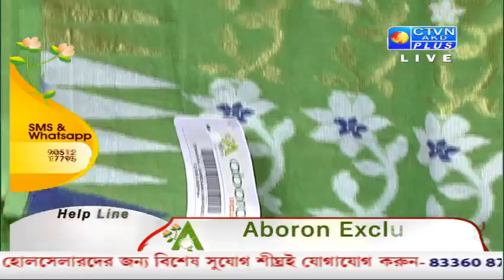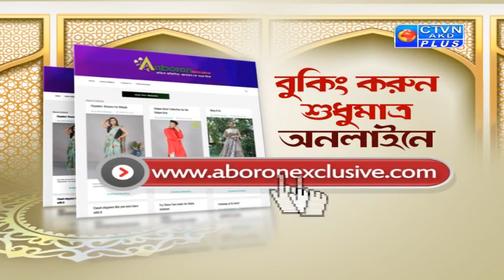ABORON EXCLUSIVE CTVN_23_05_2020 - 02:00 PM